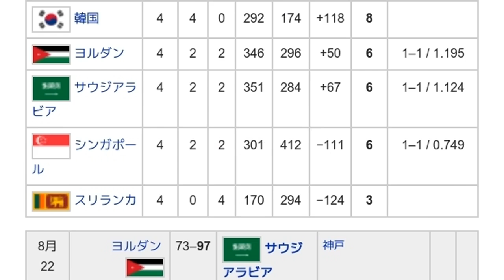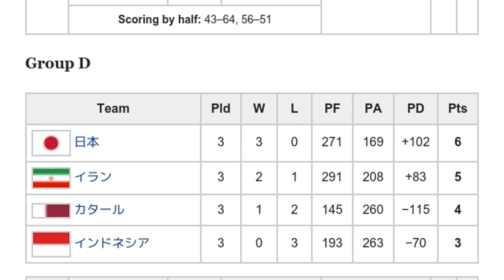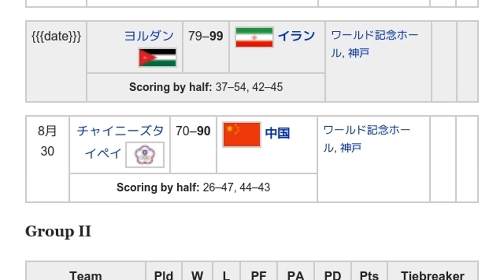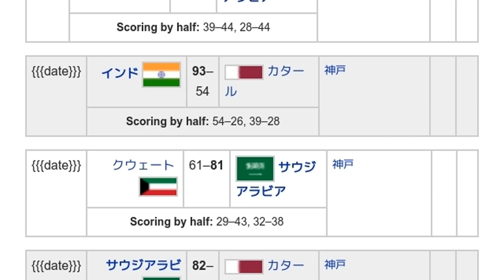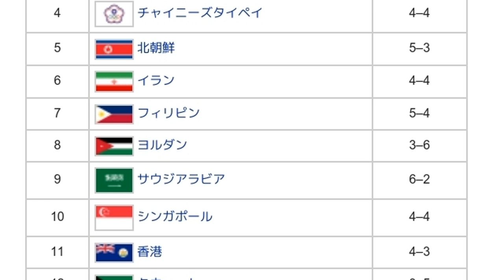「1991年バスケットボール男子アジア選手権」とは ウィキ動画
ウィキを動画で読む「1991年バスケットボール男子アジア選手権」のウィキ動画です。